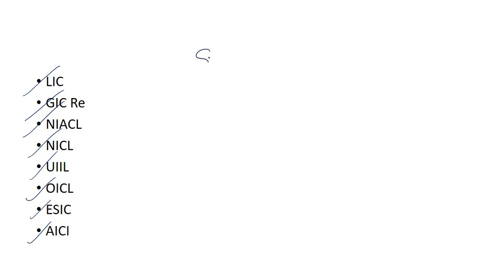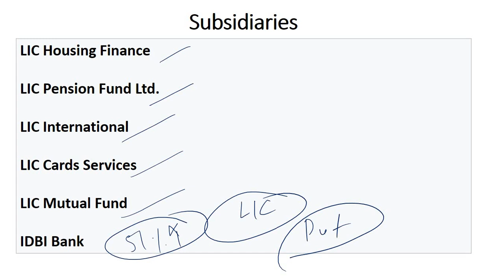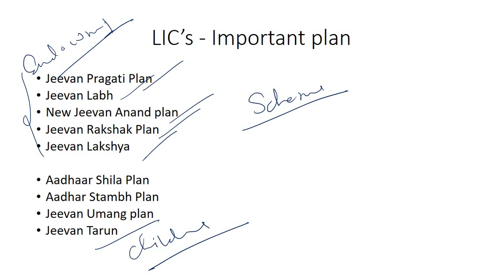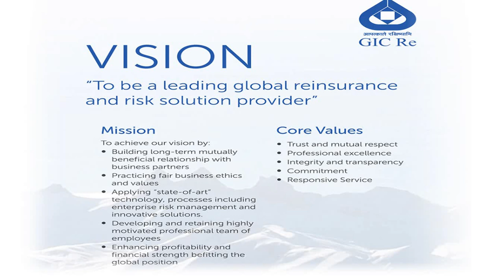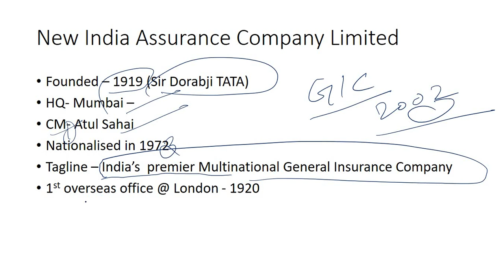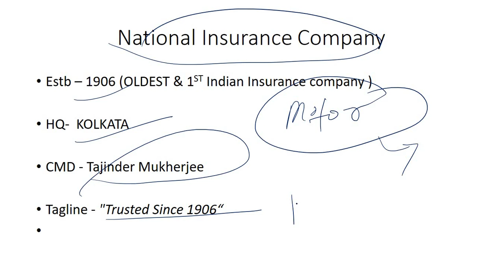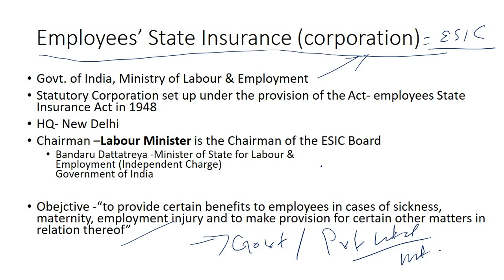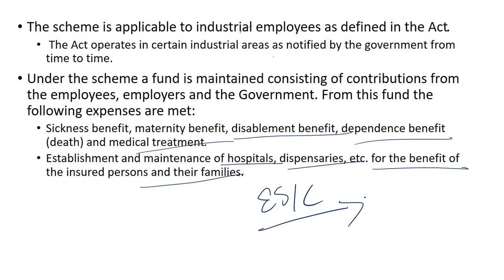LECTURE-9 Insurance Awareness - Important Life / General Insurance Companies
CRACK LIC AAO -2019 IN VERY FIRST ATTEMPT